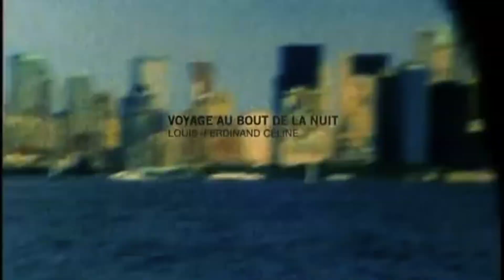Fabrice Luchini : Le secret de charmer son public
Dans cette vidéo, explorons l'art maîtrisé et le charisme unique qui caractérisent Fabrice Luchini, une figure emblématique du théâtre et du cinéma français.

Pour cela, nous analyserons en profondeur les précieuses leçons que Luchini nous a transmises à travers ses interviews et apparitions publiques marquantes.

L'objectif est clair : trouver de l'inspiration dans son éloquence, apprendre à nourrir sa créativité, peaufiner l'art de la narration, et mieux comprendre la richesse de l'expérience humaine à travers son regard perçant et réfléchi... En bref, nous avons du contenu enrichissant en réserve pour stimuler vos créations et vous encourager à oser charmer à la manière de Luchini !

(Un email par mois pour devenir un créateur inarrêtable)